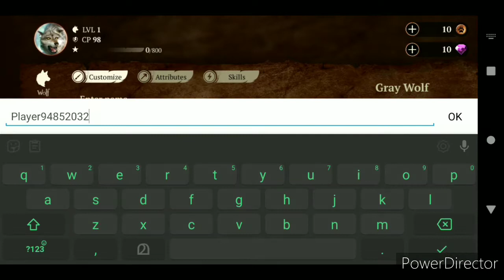The Wolf Online simulator - Gameplay Walkthrough - Scavenging through the forest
The Wolf - Online RPG Simulator. Become the real wolf and conquer the realm!

Dive into the world of wild wolves and live your life as one of them! The wolf RPG on mobile is finally here. Explore the amazing environment, develop your character and upgrade your skills to become the Alpha of your pack! You can try your strength in one of two modes: CO-OP or PVP - everything in Online Real-Time Multiplayer. Play with people from all over the World!